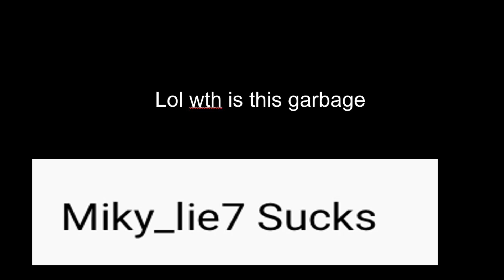bruh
i don’t just play roblox